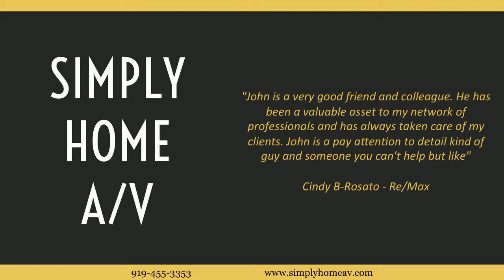Best home theater speakers Raleigh NC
John Eaton at Simply Home A/V will give you a custom solution for your home theatre needs. He will take care of your speaker installation, mount your flat screen TV, install surround sound, whole house stereo for you in Raleigh and surrounding areas. Best home theater speakers Raleigh NC, whole house stereo Raleigh NC, home theatre design and installation in Raleigh NC,